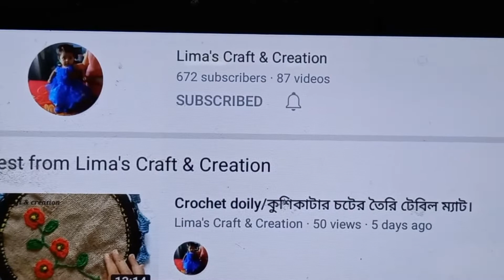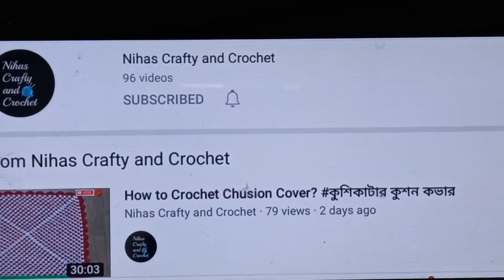#16 How to Crochet Neck/Yoke/Collar Design? #16 কুশিকাটার গলার ডিজাইন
আসসালামু আলাইকুম ওয়ারাহমাতুল্লাহি ওয়াবারাকাতুহ। আমরা ৫ জন ইউটিউবার প্রথমবারের মতো collaboration করছি। আমরা কুশিকাটার গলার ডিজাইন করেছি। আমি বাকি চারজন আপুর নাম সহ লিংক নিচে দিয়ে দিলাম।